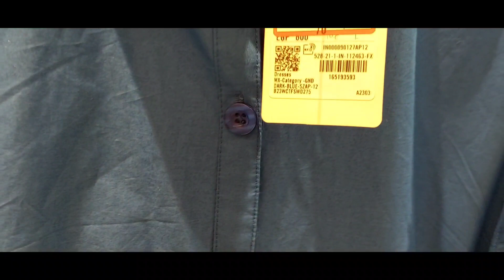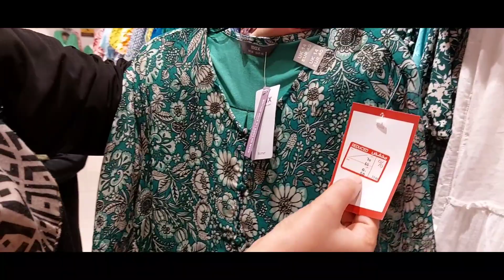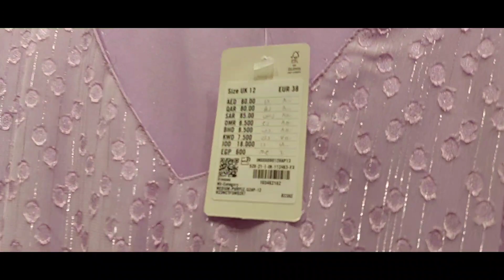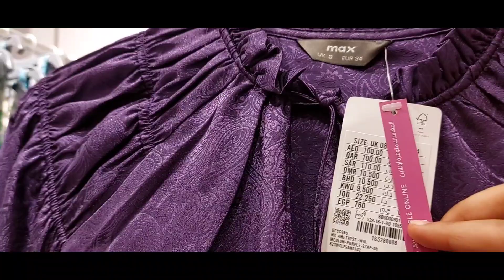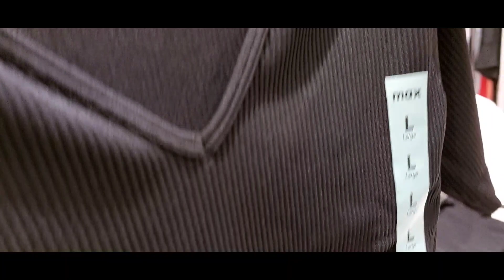End Season Sale 2023/Max Soft And Unique Maxi /Sale upto 50%to 70%off Jeddah